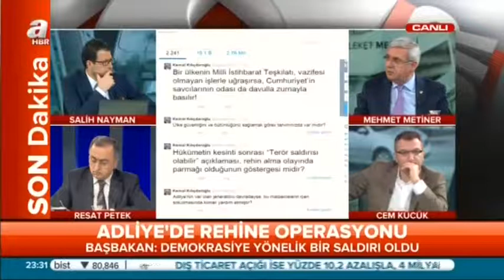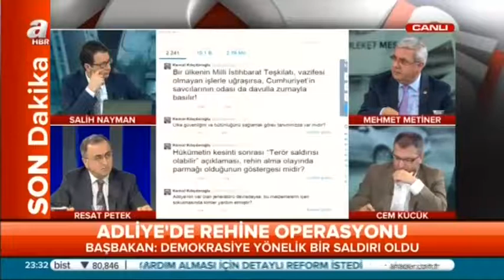A HABER | MEHMET METİNER: TÜRKİYE’NİN ‘FETANYAHU’SU